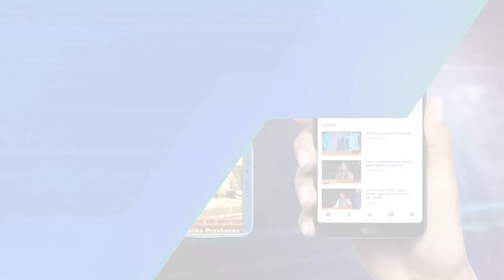BJP जिल्हाध्यक्ष संदीप नाईक यांनी Seawoodsच्या नागरिकांना काय आश्वासित केले?